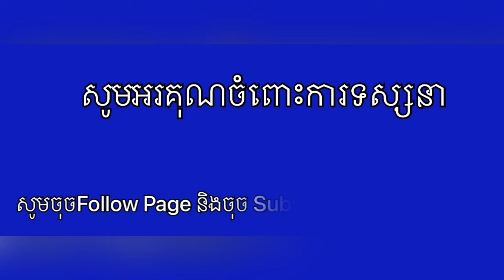សមាជិក​អូតង់​១៤​ប្រទេស​ ព្រមតាម​​អាល្លឺម៉ង់​ ពង្រឹង​ប្រព័ន្ធការពារ​ដែនអាកាស